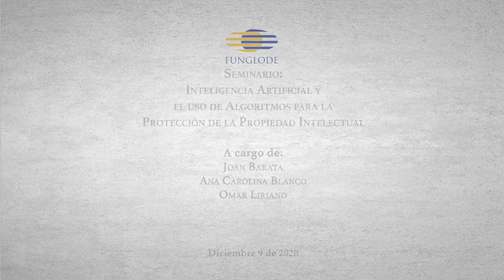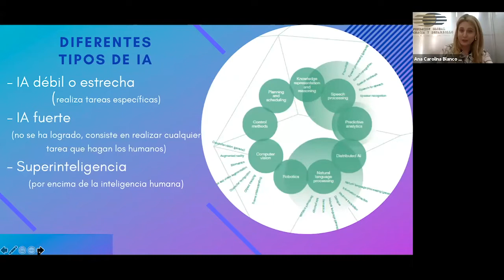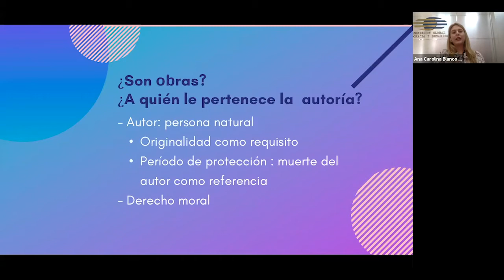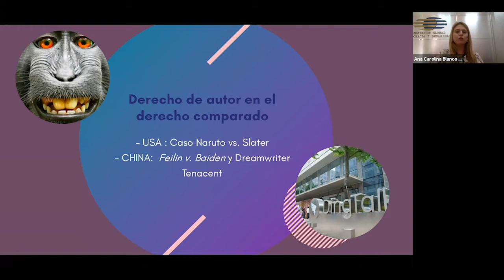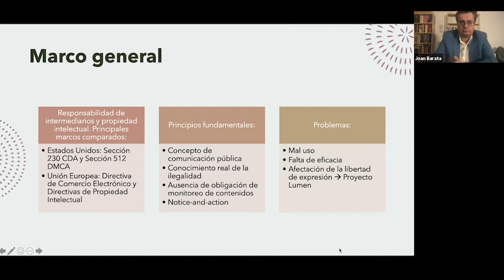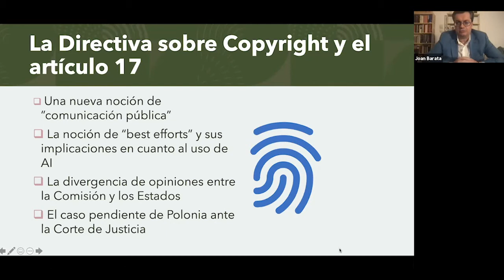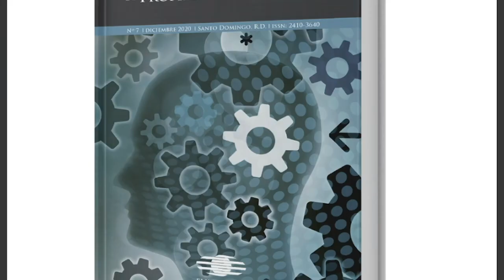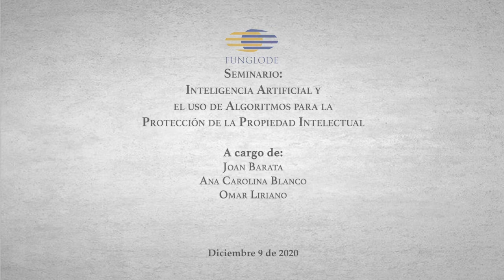Inteligencia artificial y el uso de algoritmos para la protección de la propiedad intelectual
Participantes: Ana Carolina Blanco, Editora de ANUDOPI y Joan Barata, Experto en libertad de expresión y profesor Universidad de Stanford.